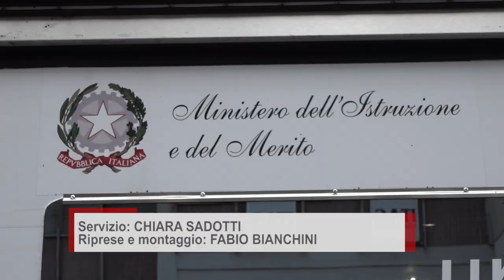Una Vita Da Social, ad Arezzo la tredicesima tappa